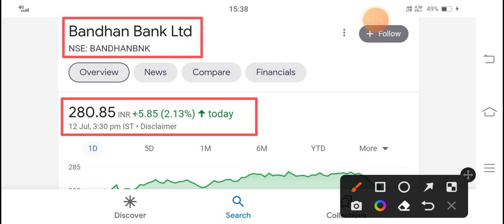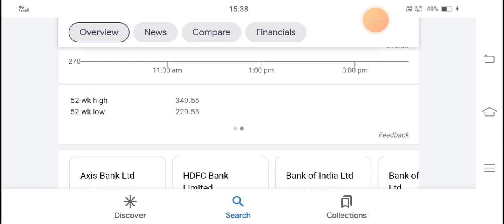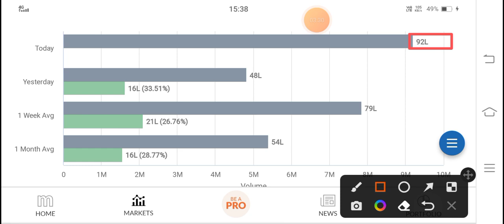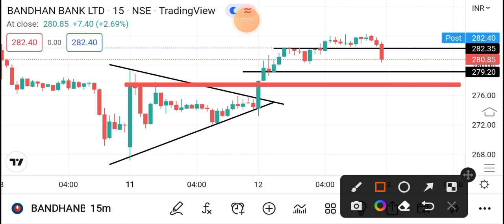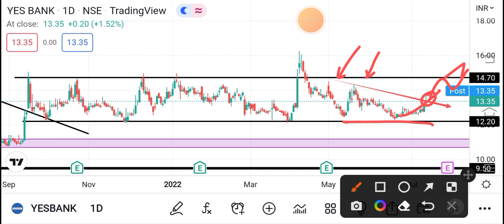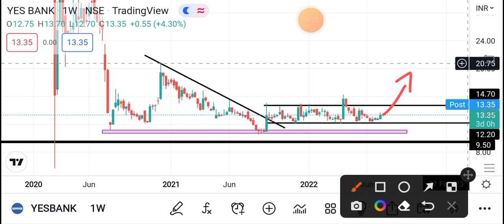Bandhan Bank | Yes Bank 👉💥धमाके की तैयारी💥 Bandhan Bank Share Latest News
Bandhan Bank Share Latest News Today | Bandhan Bank Stock Analysis | Bandhan Bank Q4 Result

bandhan bank

bandhan bank stock analysis tamil

bandhan bank stock update

Yes bank latest update Yes bank share news today

Yes bank share upper circuit yes bank share price,yes bank share news,yes bank

share prediction,yes bank share review,yes bank share